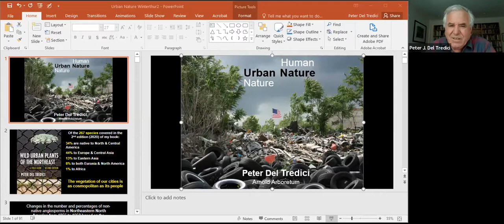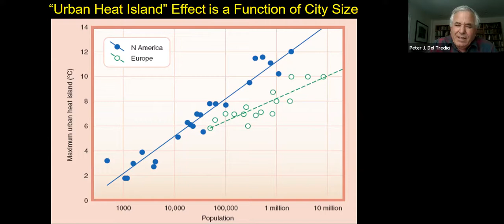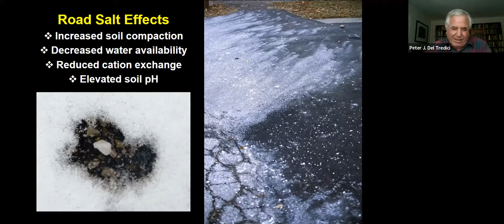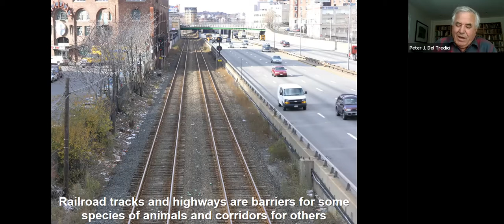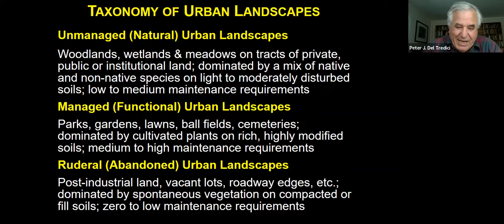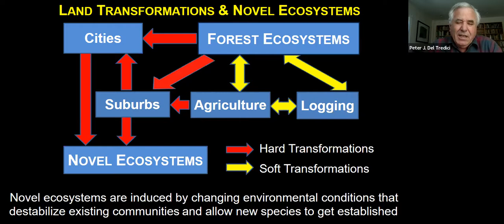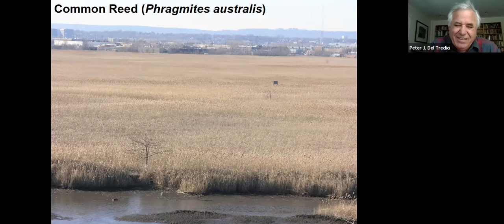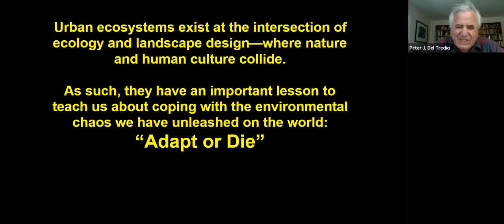Urban Nature: Human Nature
The Westport Garden Club welcomes Dr. Peter Del Tredici to speak about spontaneous urban landscaping. Urban ecosystems are the ultimate manifestation of the dynamic interaction between humans and nature—between our desire for neat, orderly landscapes on the one hand and our fear of messy ecological chaos on the other